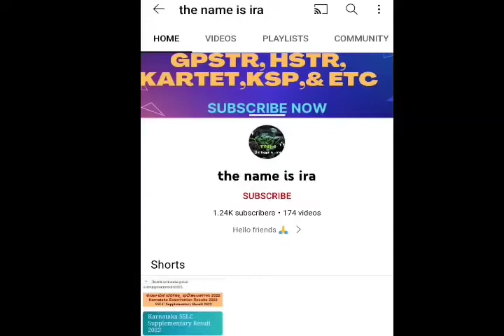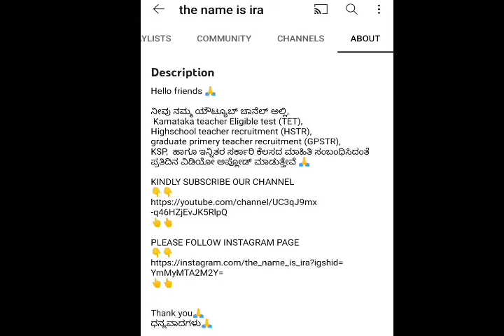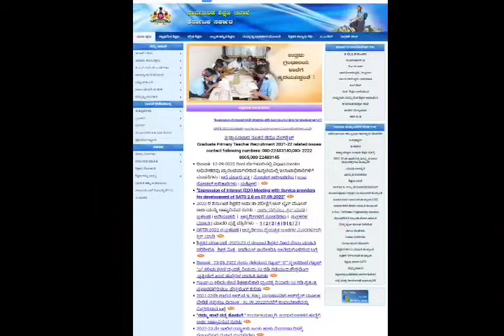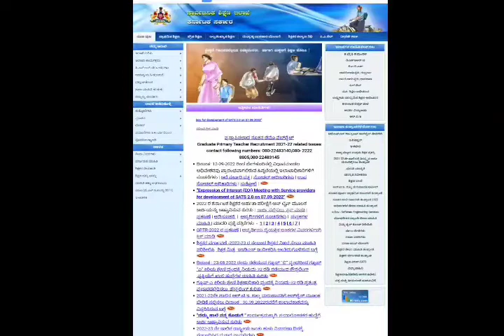hstr recruitment 2022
Hello friends 🙏

ನೀವು ನಮ್ಮ ಯೌಟ್ಯೂಬ್ ಚಾನೆಲ್ ಅಲ್ಲಿ,
 Karnataka teacher Eligible test (TET),
Highschool teacher recruitment (HSTR),
graduate primery teacher recruitment (GPSTR),
KSP,  ಹಾಗೂ ಇನ್ನಿತರ ಸರ್ಕಾರಿ ಕೆಲಸದ ಮಾಹಿತಿ ಸಂಬಂಧಿಸಿದಂತೆ ಪ್ರತಿದಿನ ವಿಡಿಯೋ ಅಪ್ಲೋಡ್ ಮಾಡುತ್ತೇವೆ 🙏